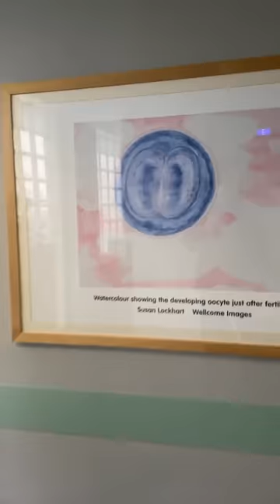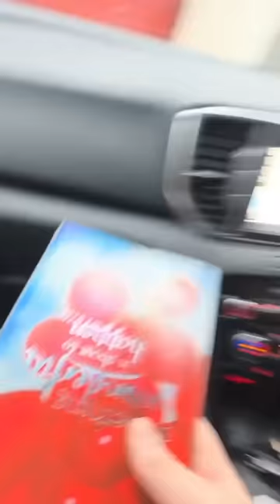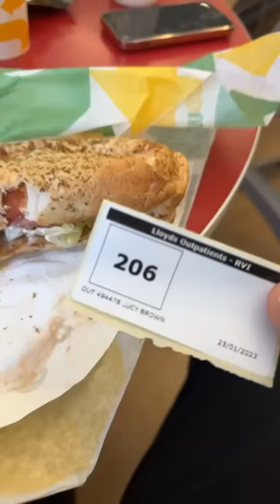Ivf journey part 2 an emotional rollercoaster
After our successful ivf with Vinny we had 1 embryo left and felt it was a good time to try so we did and this is the journey so far. Go follow Facebook for the results live on the 26th February 2023.